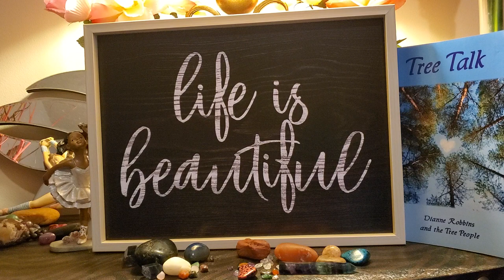Life Is Beautiful: The Importance Of Trees, Their Benefits And Hugging Trees.